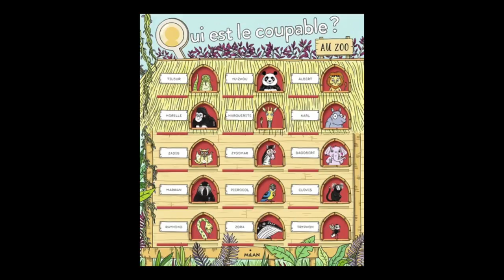Pascal Prévot- Qui est le coupable ?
À l'occasion du salon du livre et de la presse jeunesse de Montreuil 2018, Pascal Prévot vous présente ses ouvrages "Qui est le coupable ? " aux éditions Milan jeunesse.